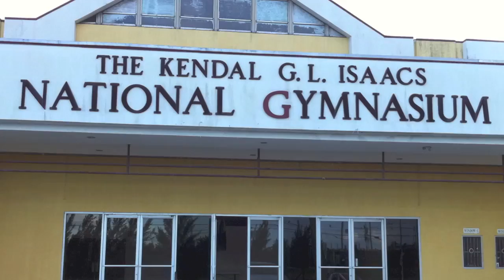Bahama Highlights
University of Memphis Tigers basketball game highlights vs. Cybots from Nassau, Bahamas